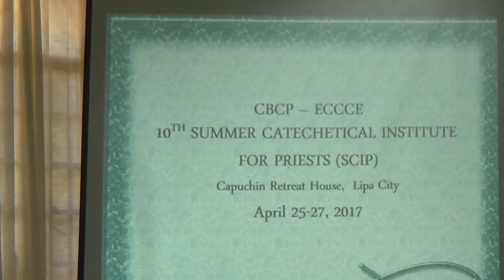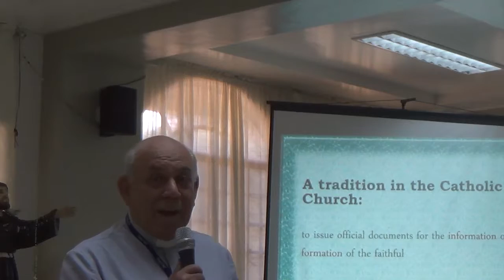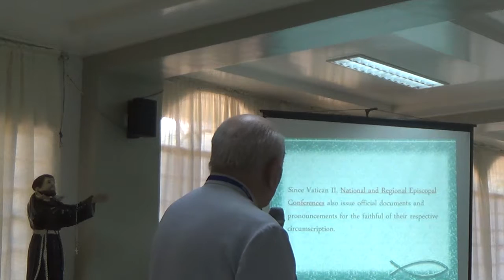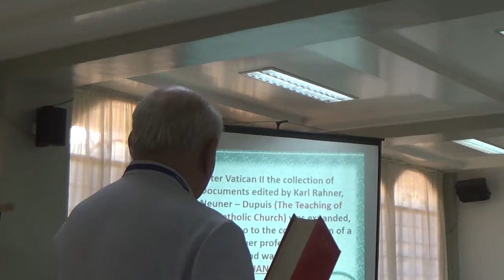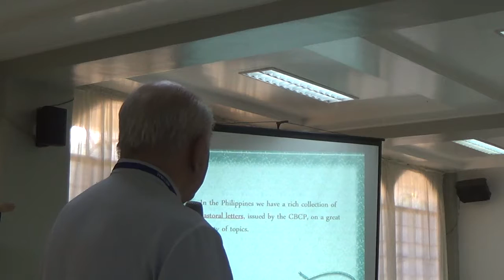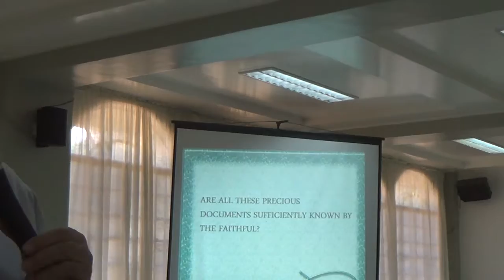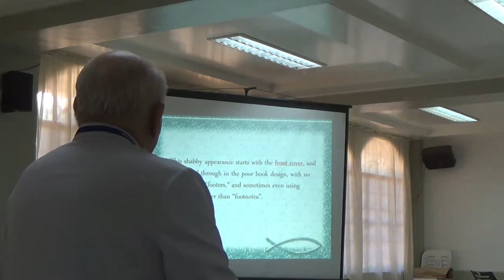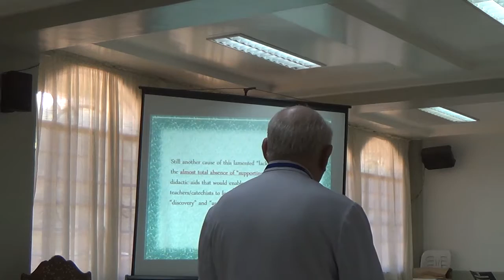04262017 summer catechetical institute for priest 3